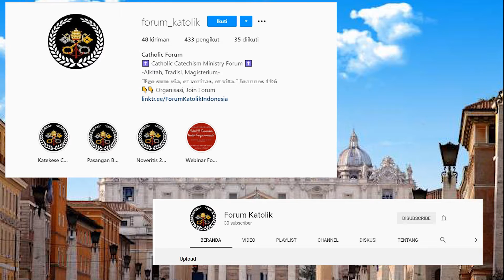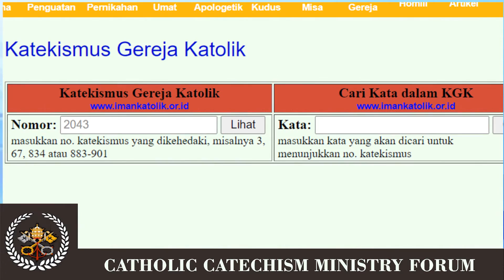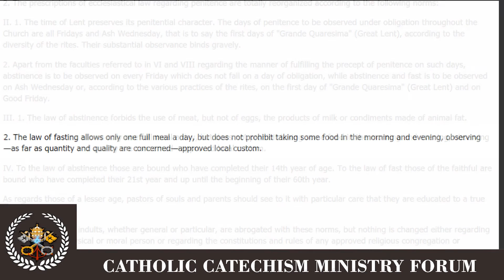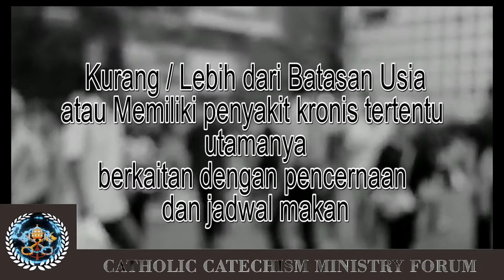Bagaimana Seharusnya Kita Sebagai Orang Katolik Berpuasa dan Berpantang ?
Bagaimana Seharusnya Kita Berpuasa ? Bagaimana Seharusnya Kita Berpantang ? Setelah lewat Seminggu semenjak Rabu Abu, mungkin masih banyak pertanyaan-pertanyaan terkait Puasa dan Pantang yang ada dalam pikiran kita... Semoga video katekese ini dapat membantu kita... Silakan disimak ! Semoga Bermanfaat, Tuhan memberkati 😇🙏

Petikan Film : "The Bible" Series
Song : 'Adoro te Devote' (St Thomas Aquinas) 'Kyrie Eleison (Orbis Factor Missae)

-Lux Mundi